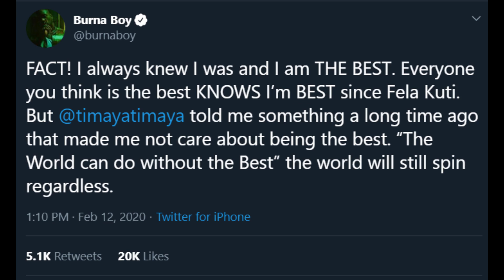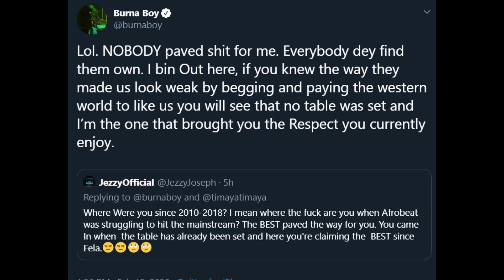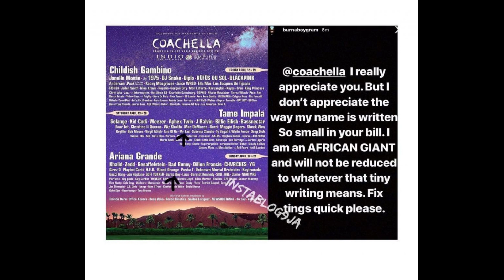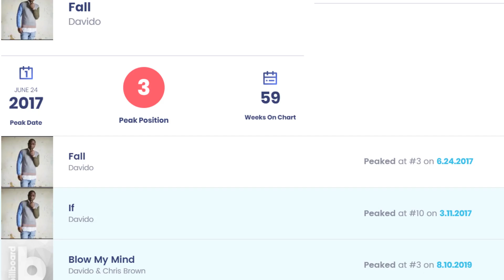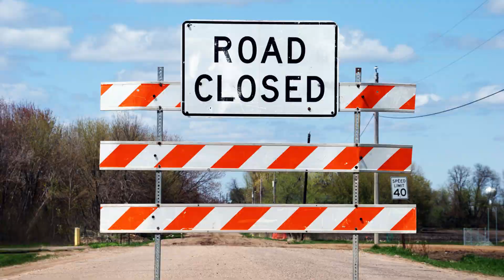NOBODY PAVED THE WAY FOR ME - BURNA BOY | THE INTERNET KILLS